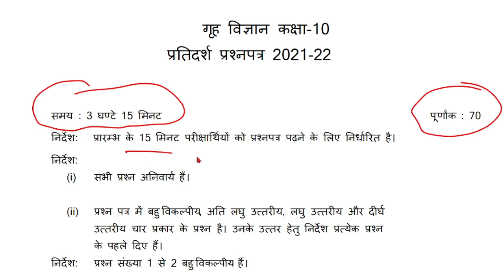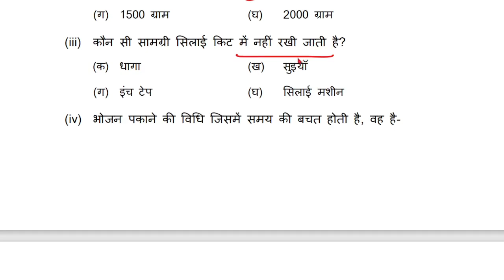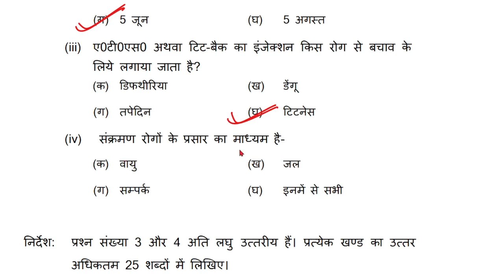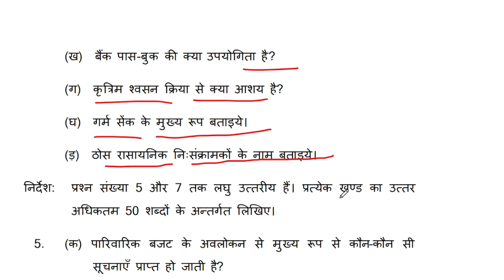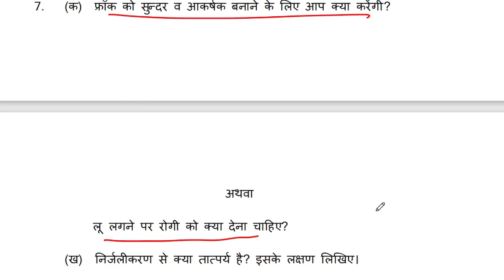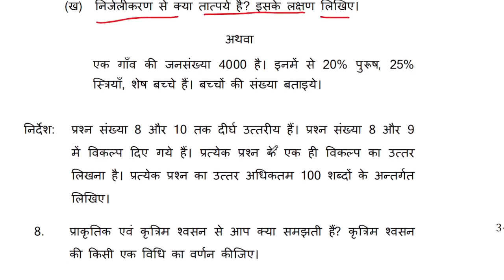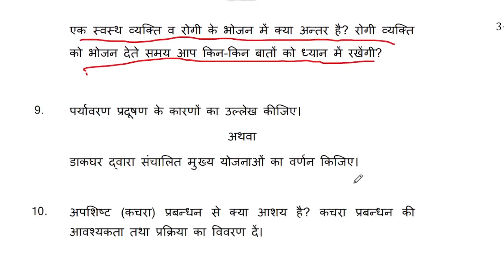Home Science Model paper 2022- यूपी बोर्ड परीक्षा 2022 मॉडल पेपर गृहविज्ञान For Girls - Grah vigyan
Home Science Model paper 2022- यूपी बोर्ड परीक्षा 2022 मॉडल पेपर गृहविज्ञान For Boys - Grah vigyan
हाई स्कूल मॉडल पेपर गृह विज्ञान 2022 यूपी बोर्ड परीक्षा 2022
कक्षा 10 गृह विज्ञान का मॉडल पेपर गृह विज्ञान क्वेश्चन पेपर
यूपी बोर्ड एग्जामिनेशन 2022
यूपी बोर्ड एग्जामिनेशन 2022 मॉडल प्रश्न पत्र
गृह विज्ञान केवल बालकों के लिए वैकल्पिक विषय के रूप में
Class 10th Home science viral model paper 2022
❤️इस पेपर की पीडीएफ डाउनलोड करने के लिए नीचे दिए गए लिंक पर क्लिक कीजिए

Main Telegram Channel- ALL EXAM UPDATES-UP Board exam all news and updates and pdf files post link

सभी पीडीएफ डाऊनलोड करने की लिंक यहां है:-
• 🔴Class 12th हिंदी All PDF Download👇
🔴Class 12th गणित (Math) All PDF Download👇🏼
🔴 Class 12th Physic Chemistry Biology All PDF Download
🔴 Class 12th संस्कृत 【sanskrit】All PDF Download👇🏼

🔴सभी कक्षा की प्लेलिस्ट🔴

👉कक्षा 10 हिंदी 2022
👉कक्षा 11 साहित्यिक हिंदी 2022
👉कक्षा 11 सामान्य हिंदी 2022
👉कक्षा 12 साहित्यिक हिंदी 2022
👉कक्षा 12 सामान्य हिंदी 2022